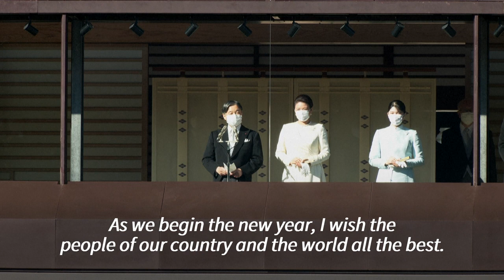Japanese Emperor makes first public New Year's appearance since 2020 | AFP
Japanese Emperor Naruhito makes his first public New Year's greetings since 2020, resuming an annual tradition with caution as the nation and the royal family gradually return to normalcy.